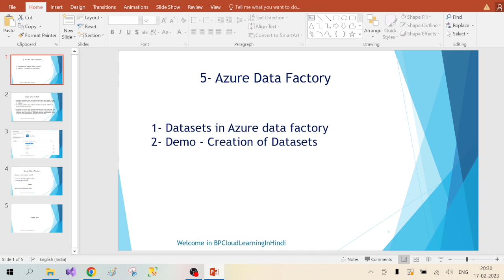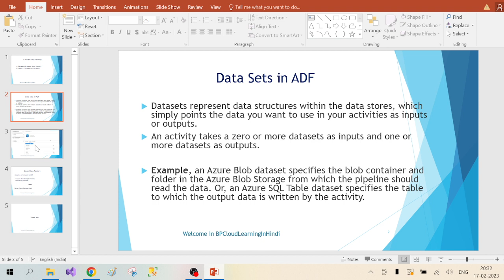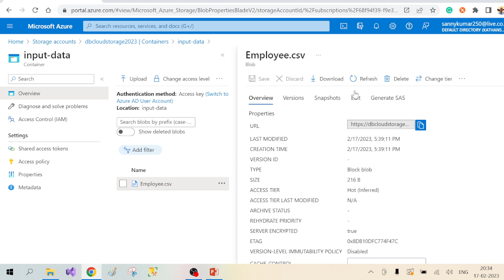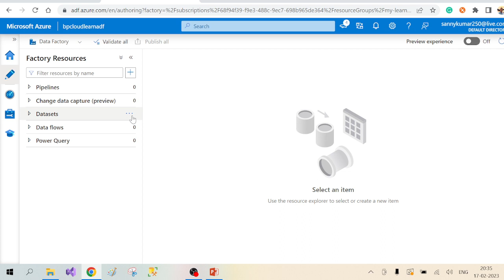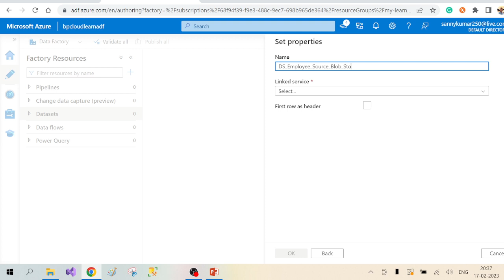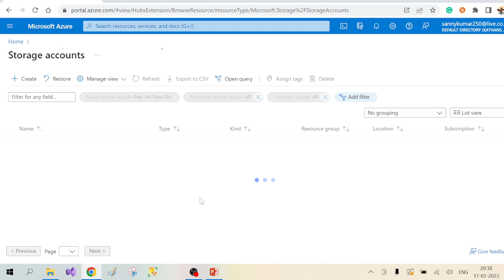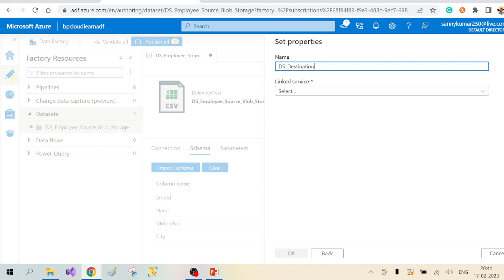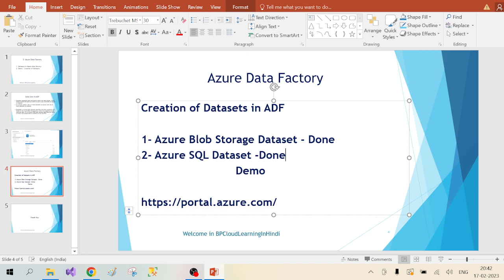05 - Datasets in Azure data factory in Hindi